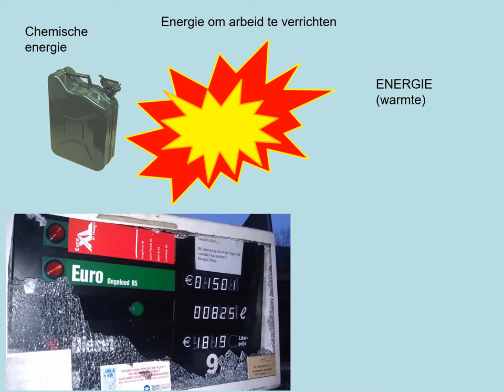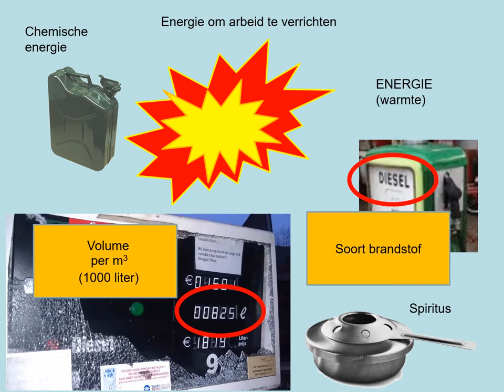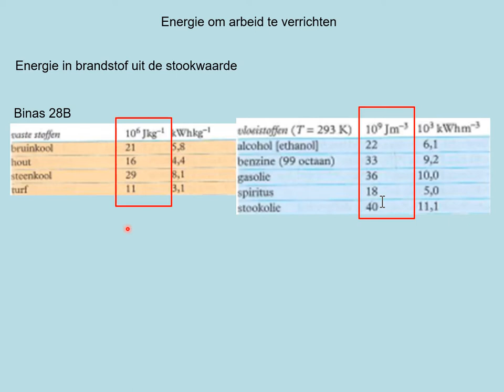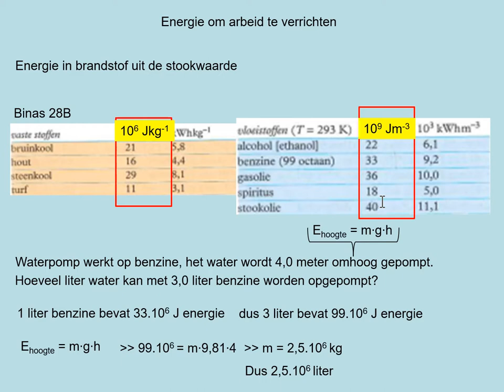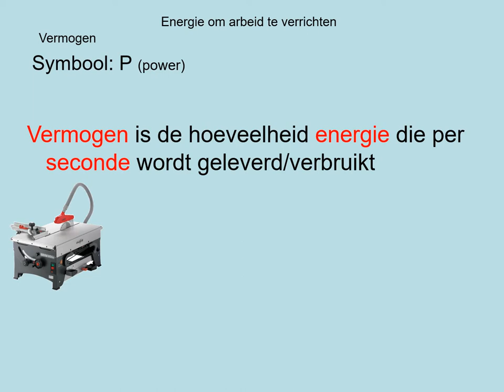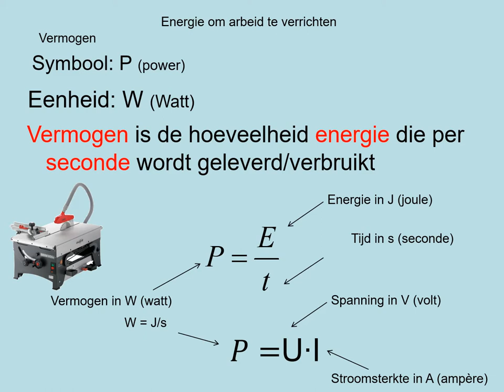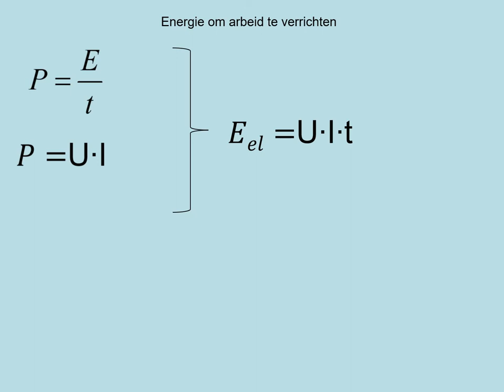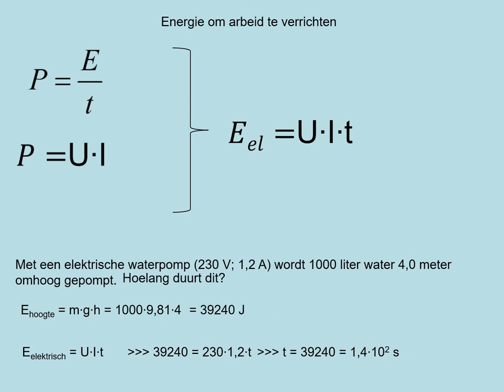NOVA V4 h03p5 Energie om arbeid te verrichten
- berekeningen doen aan hoeveelheden elektrische energie
- berekeningen doen aan hoeveelheden chemische energie
- hoe hiermee om te gaan met de wet van behoud van energie